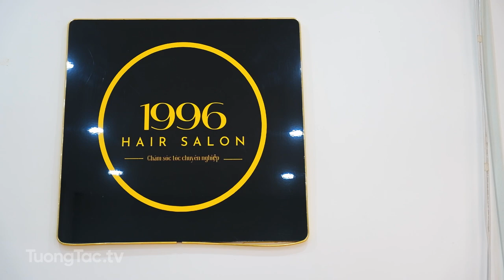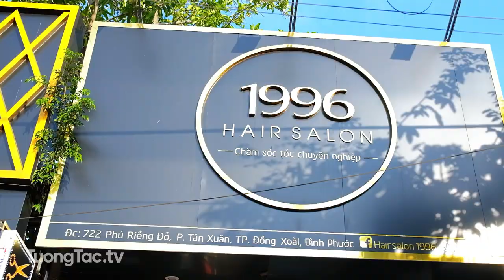Check in Hair Salon 1996 | 722 Phú Riềng Đỏ, Tân Xuân, Đồng Xoài, Bình Phước